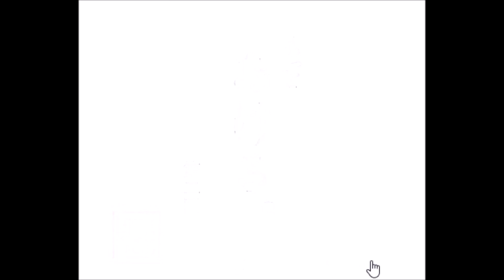脱 出 ｹﾞ ｰ ﾑ 88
久しぶりに、
「脱出ゲーム」です。

「もっとあける。」シリーズを、
１つにまとめてみました。